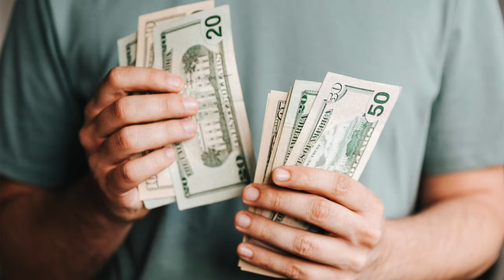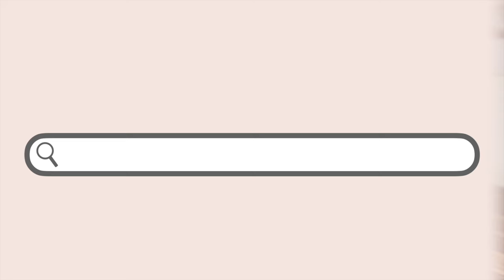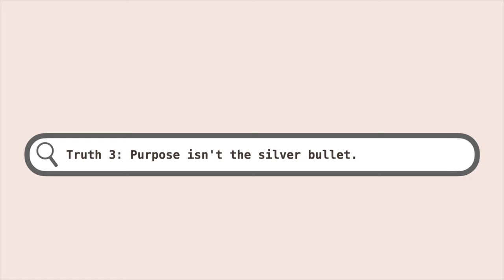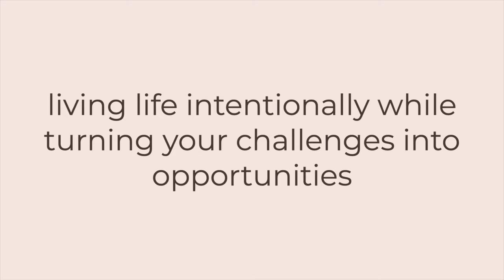3 Harsh Truths About Purpose ( and how to find it)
Today, I will be sharing with you 3 harsh truths about purpose and how to find it. I've been exploring this topic for a long time now, and I've learned some things that I wish I knew sooner. Therefore, I will also evaluate the question: is it even possible to find your purpose?

I hope you like it and that it will contribute to your personal growth.

xx
Taje 💙

Ashley Stahl- You Turn

CHAPTERS:
00:00 Intro
00:30 Truth 1
02:38 Truth 2
03:56 Truth 3
04:48 Is it even possible to find purpose?
07:11 Outro

 / tubebackr
Music powered by BreakingCopyright:

 • 🛍️ Deep House & Shopping (Royalty Fre...

Aqua - Mehul Choudhary 🎵 Track Info: Title: Aqua by Mehul Choudhary Genre and Mood: House + Happy Contact the Artist: Mehul Choudhary: / mehul-choudhary-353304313 / mehul-choudhary / @immehul_official / itsmehul_official

This content is for educational and entertainment purposes only. I am not a financial or medical advisor - please seek one out if required.